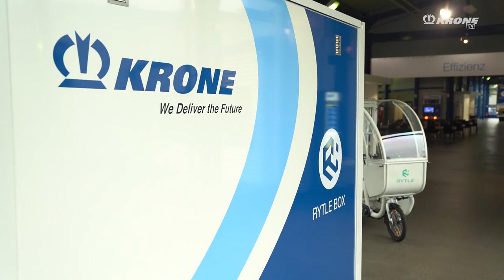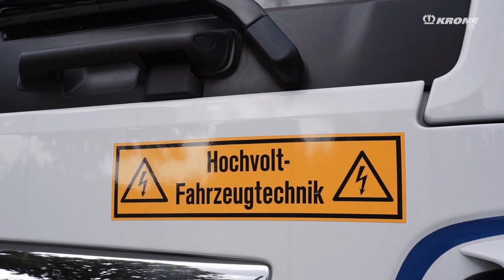These are the benefits of the KRONE Rytle Box! | KRONE TV